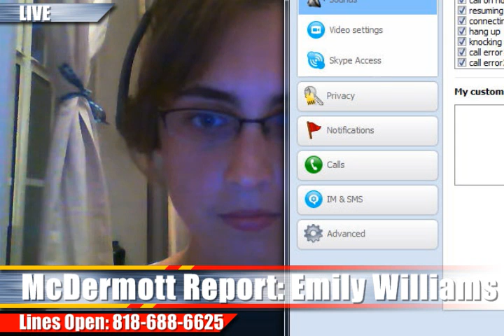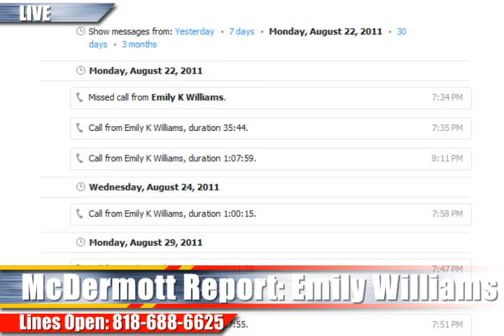McDermott Report 9/1/2011 (39)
- The outrageous case of Illinois mechanic Michael Allison who faces LIFE in JAIL for recording on-duty police.
- Netflix losing some content
- U.S. car sales up. Signal for rosier future?

Joining Dan McDermott are Virginia attorney Thomas H. Sayre and Lynchburg Times political reporter Emily Williams.